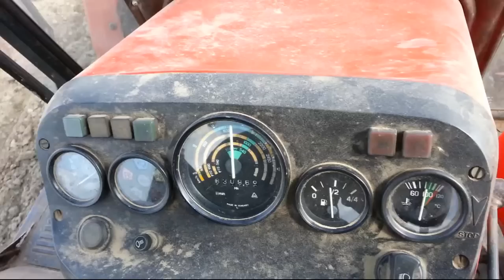Siew Kukurydzy 2013|Zetor 7245|HD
Siema dziś film z siewu Kukurydzy ;D
Muzyka ; Dido - No Freedom
Już niedługo nowe produkcje pozdrawiam ibip78